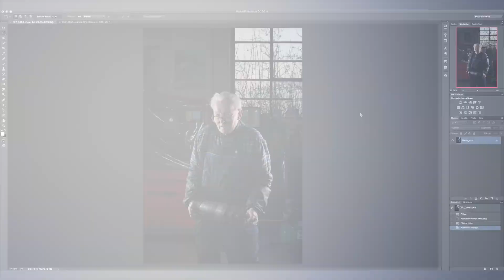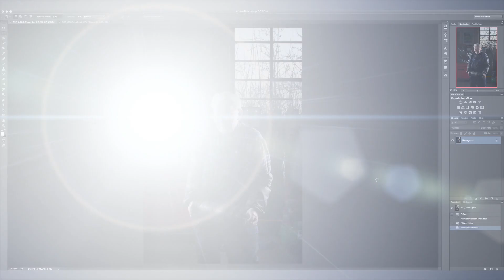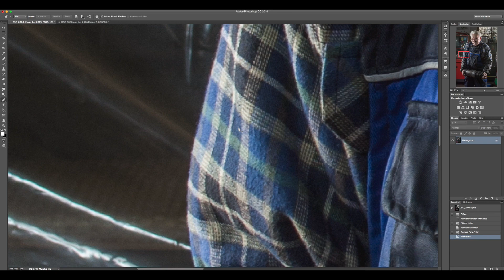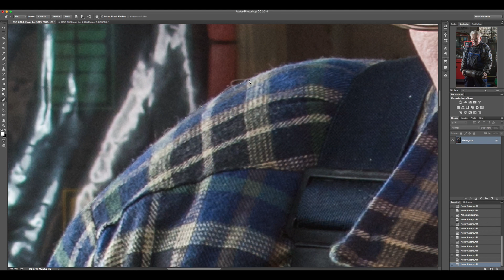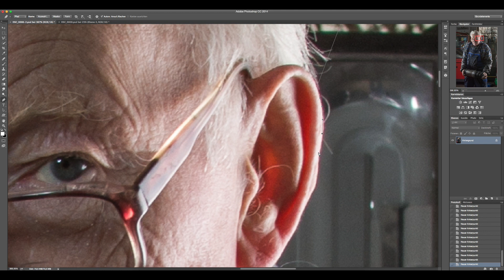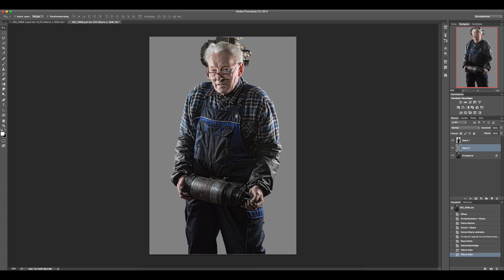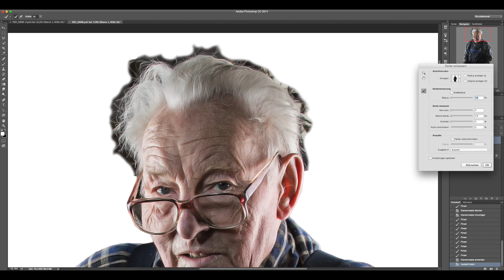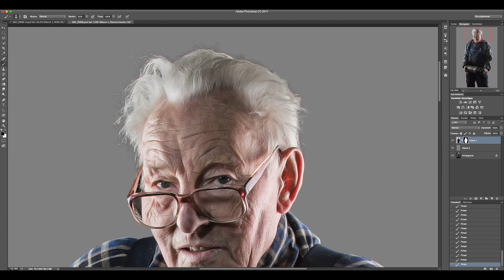02 Portrait-Composing Photoshop - Freistellen mit Pfaden & RAW-Entwicklung (HD/German)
Schritt für Schritt Tutorial Illustratives Portrait-Composing

Teil 2:
Entwicklung und Bearbeiten des Modelbildes im RAW-Konverter,
Freistellen mit dem Pfadwerkzeug, Haare freistellen mit dem Maskenverbesserungspinsel.